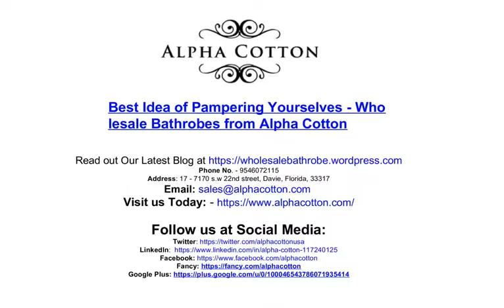Best Idea of Pampering Yourselves - Wholesale Bathrobes from Alpha Cotton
Find the best deal for mens cotton bathrobe, wholesale robes, terry bathrobes - 100% superabsorbent top quality natural cotton terry cloth inside & outside, self-fabric belt included, two patch pockets, adjustable sleeves with turn back cuffs. Appropriate for both men and women...